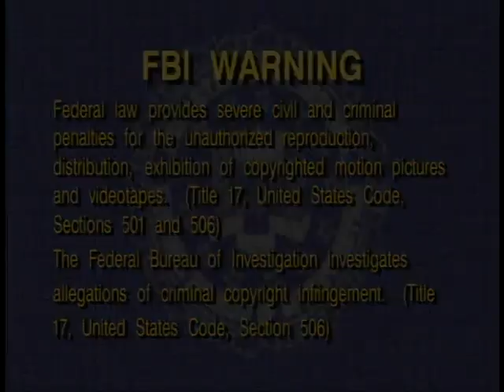Opening to Bob the Builder: The Knights of Fix a Lot 2003 DVD